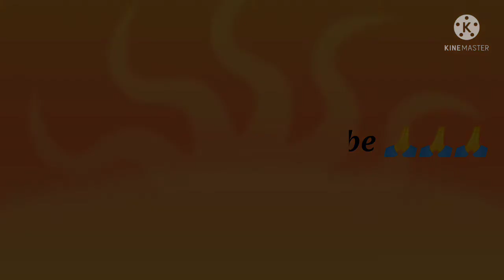Diwali decoration artificial flowers Rangoli Diwali Decorations फूलों से रंगोली बनाने का सरल तरीका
Hi, folks today I am going to share artificial flowers rangoli hope would you like it and my Creations Thank you.diwalidecorations rangoli flowersrangoli # easyrangolimakingprocess